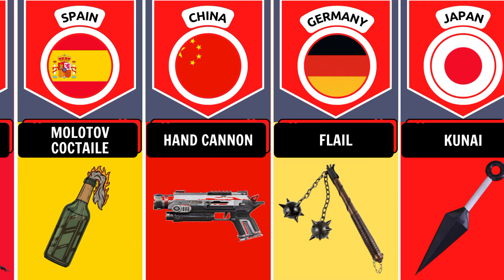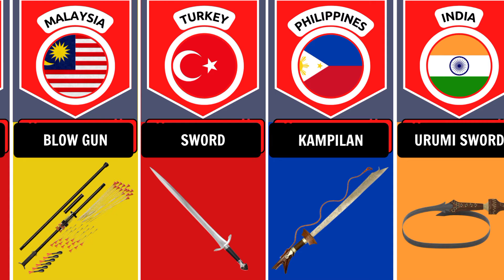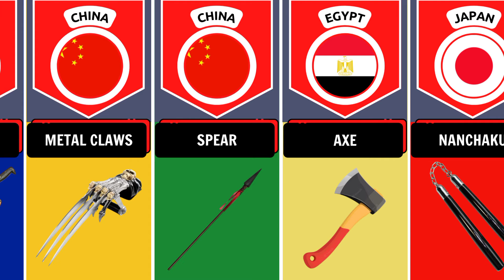Weapons From Different Countries